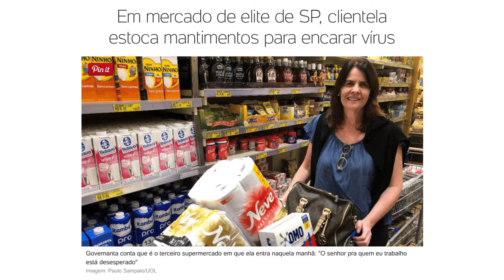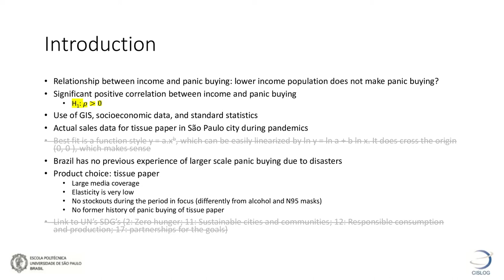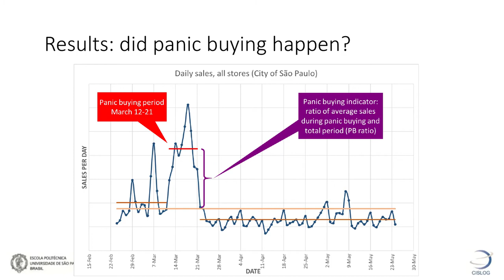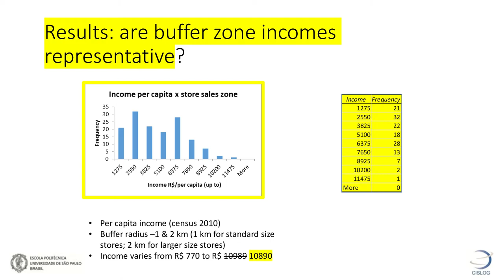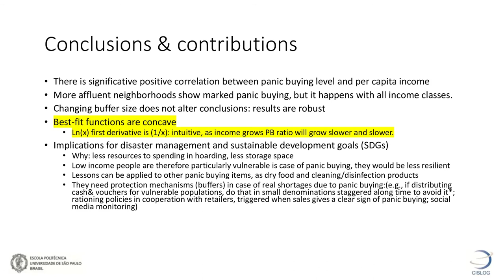Ciência Contra a COVID-19 - Irineu de Brito Júnior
Irineu de Brito Júnior, docente no Instituto de Ciência e Tecnologia da Universidade Estadual Paulista "Júlio de Mesquita Filho" (ICT - UNESP), fala da pesquisa sobre o fenômeno das compras em pânico que ocorreram em março de 2020.